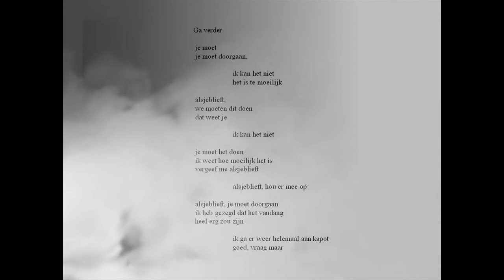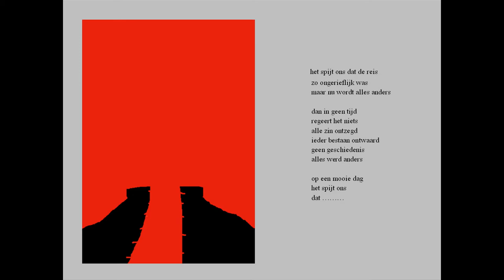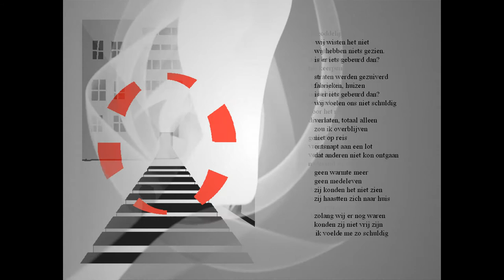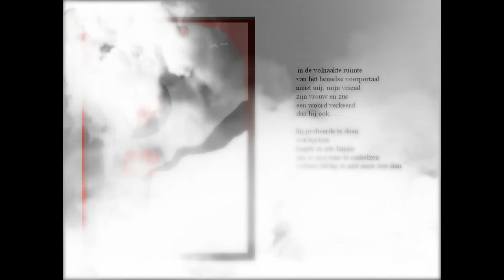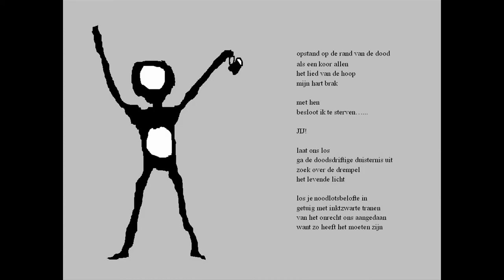Shoah (digitale tekeningen en poëzie van Rudolf Dierckx ) (2002)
Rudolf Dierckx : tekeningen, gedichten en edition
Muziek : Schindler's list en Remembrances van het album Shoah
Copyright : Rudolf Dierckx (the Netherlands)